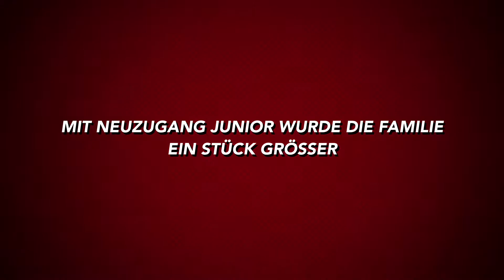Begrüßung von unseren Neuzugang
Eine Tierische Super Familie

Es ist jetzt nicht so perfekt geworden doch morgen kommt eine Kleine Erzählung von unseren Neuzugang 😊